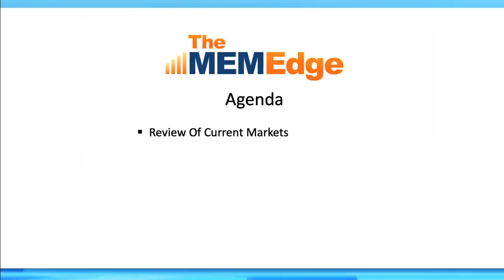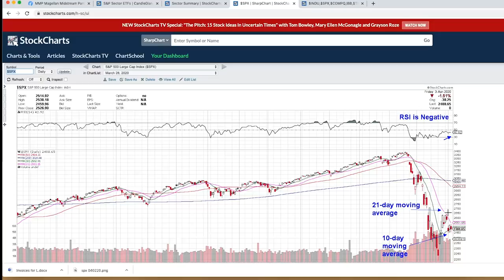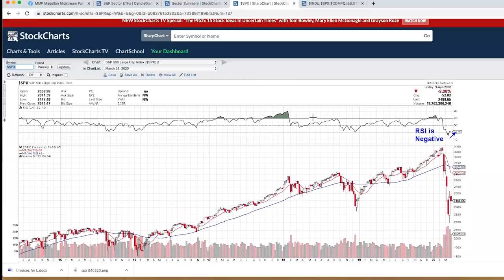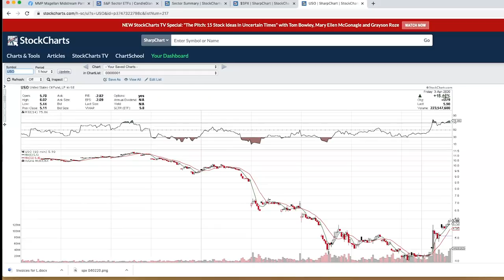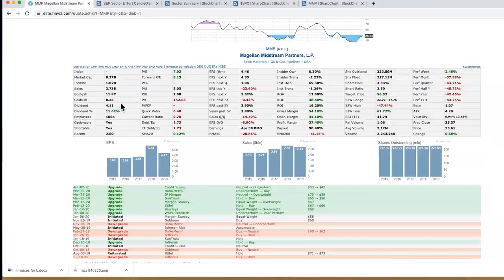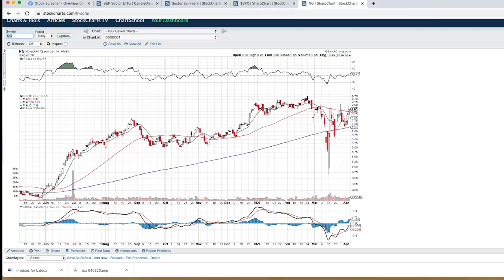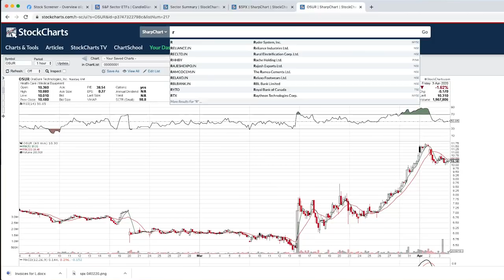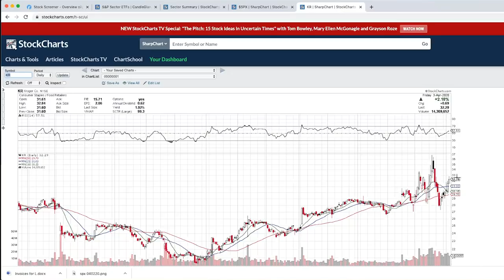Have Oil Stocks Bottomed? (04.03.20) | Mary Ellen McGonagle | The MEM Edge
Mary Ellen reviews the move into select areas of Oil, as well as the bullish move into Gold. She also shared winners and losers in the broader markets, with trends that are expected to continue over the near-term while highlighting bullish setups in defensive areas of the market.

Use this link to take advantage of a trial offer for the MEM Edge Report: